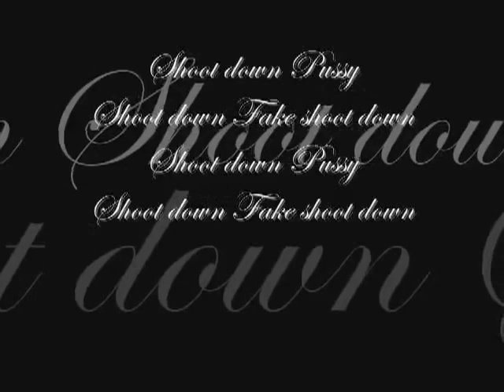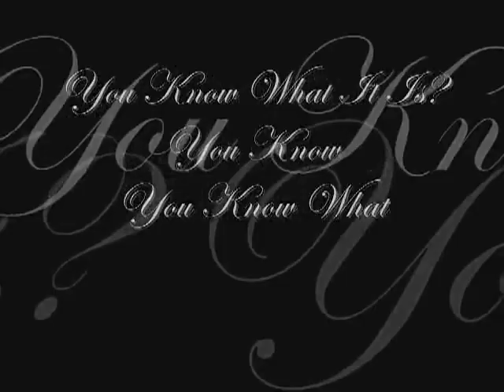B-Rude Squad feat Lil Krish - The Real G (Unofficial Video) Explicit Music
Music by B-Rude Squad (Brothers-Rude Squad) Featuring Lil Krish - The Real G. (C) 2009.